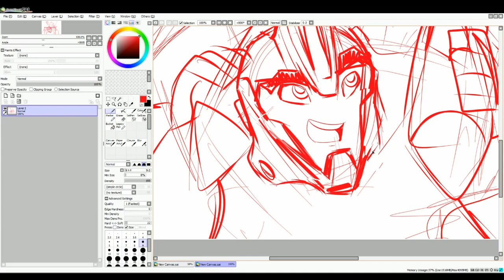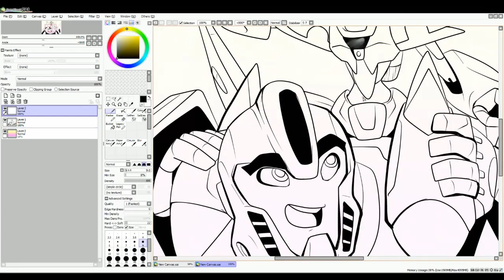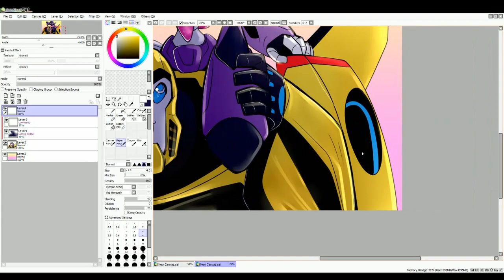Speedpaint | RiD Bumblebee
Welcome back to another Speed Draw!
Today I'm drawing Mr.Bee! Yaaaaaaaaaaaaaay! ^o^

Transformerseolf paint asked; "You draw Bumblebee from RiD?"

ENJOY AUTOCONS~ ^O^
Become part of the great AUTOCON cause!